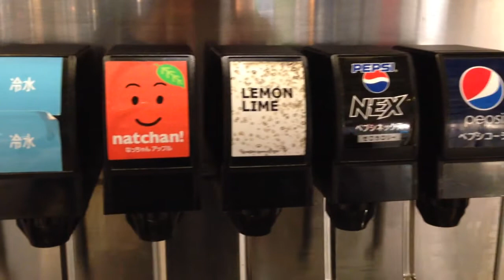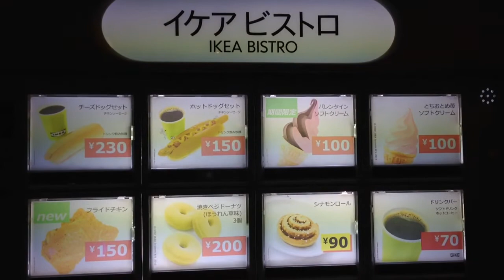IKEAにあるIKEAビストロ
IKEA鶴浜のIKEAビストロです。
フリードリンク付きのホットドッグセットやソフトクリームがお手頃価格で食べられるので人気です。